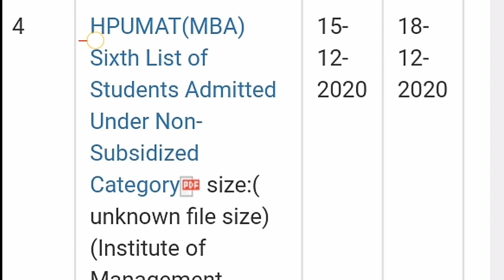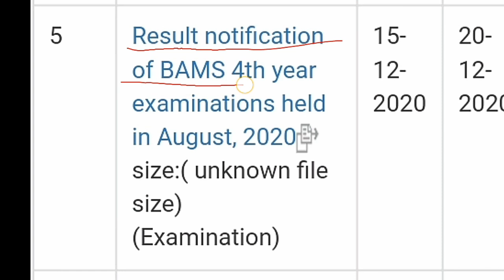Hpu university Shimla latest notifications Hpu shimla ने 5 और नई नोटिफिकेशन जारी की 15 दिसंबर 2020